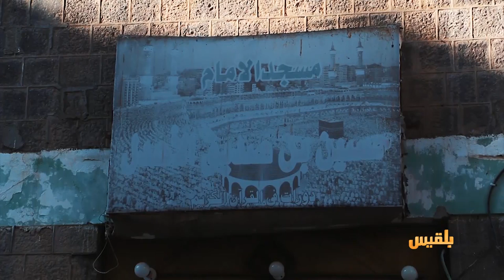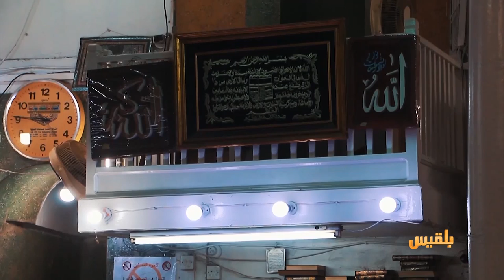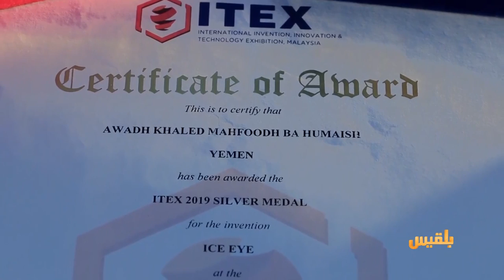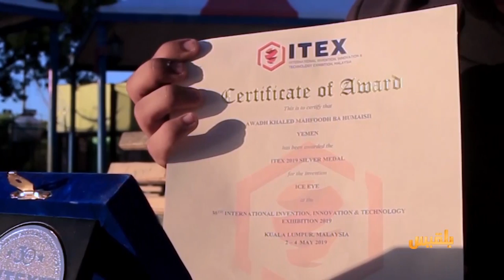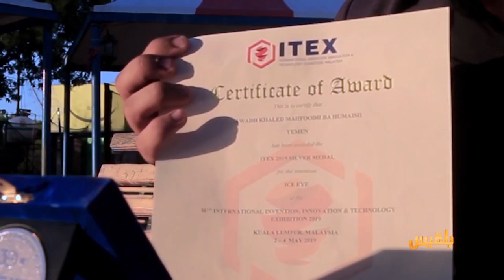أهل المدينة | الإغاثة والمصير المجهول في اليمن- مسجد الأهدل معْلَم أثري في عدن- مخترع يمني بماليزيا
أهل المدينة | الإغاثة والمصير المجهول في اليمن، ومسجد الأهدل معْلَم أثري في عدن، وبراءة اختراع ليمني في ماليزيا | تقديم: سارة جمال الدين